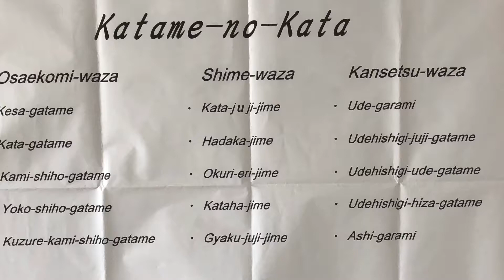Katame no Kata - Gyaku-juji-jime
De 5e techniek uit de 2e serie van het Katame-no-Kata is Gyaku-juji-jime.
Deze beelden zijn gemaakt op de Kodokan Summer Course van 2018 en 2019 in Tokio, Japan.